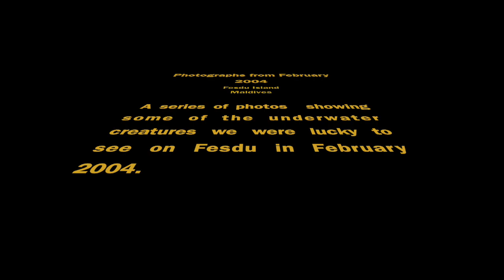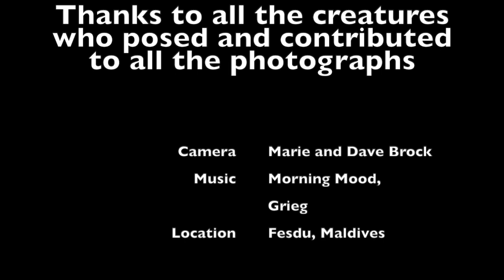Underwater Snorkelling Photo compilation for February 2004 on Fesdu Island, Maldives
A series of photographs of some of the underwater encounters we had while on Fesdu Island, Maldives in February 2004.